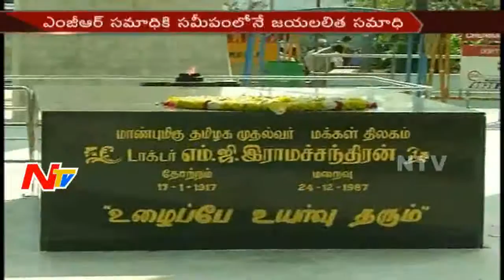Leaders Pay Homage to MGR || Marina Beach || Tamil Nadu || NTV